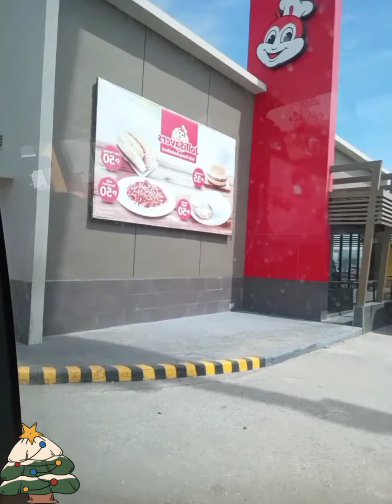NAGDRIVE THRU SA JOLLLIBEE | BISPERAS NG PASKO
NAGDRIVE THRU SA JOLLLIBEE | BISPERAS NG PASKO ‎@Mariz Stelas Corner